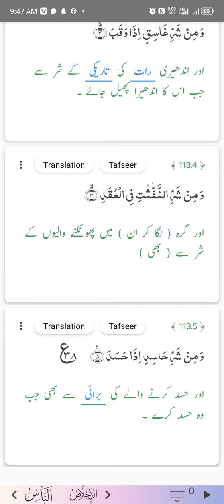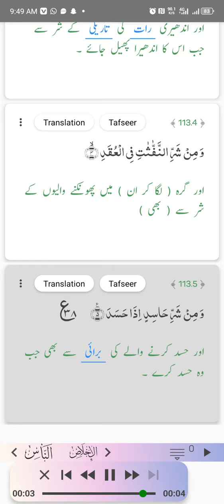سورۃ الفلق (عربی اور اردو ترجمہ)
سورۃ فعلق اُردو ترجمہ کے ساتھ خوبصورت آواز میں قرآن مجید سنے اور شئیر کجیئے
عربی:
بِسْمِ اللَّهِ الرَّحْمَـٰنِ الرَّحِيمِ
قُلْ أَعُوذُ بِرَبِّ الْفَلَقِ
مِن شَرِّ مَا خَلَقَ
وَمِن شَرِّ غَاسِقٍ إِذَا وَقَبَ
وَمِن شَرِّ النَّفَّاثَاتِ فِي الْعُقَدِ

اردو ترجمہ:
اللہ کے نام سے شروع جو بڑا مہربان، نہایت رحم والا ہے۔

کہو: میں پناہ مانگتا ہوں صبح کے مالک کی
اس کی برائی سے جو اس نے پیدا کیا
اور اندھیری رات کی برائی سے جب وہ چھا جائے
اور ان عورتوں کی برائی سے جو گرہوں میں پھونکتی ہیں
اور حسد کرنے والے کی برائی سے جب وہ حسد کرے